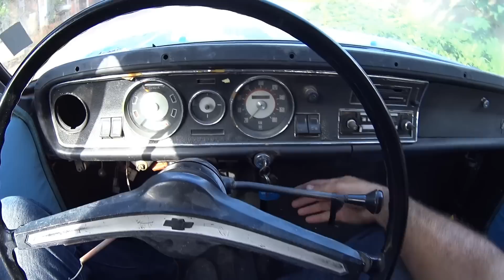OPALA 1970 FOI PARA O POLIMENTO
OPALA 1970 COM PINTURA NOVA